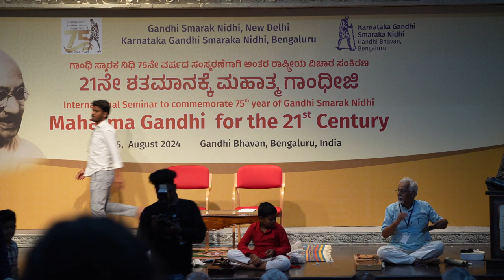Gandhi International Seminar: Session 3a: Bhajans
Video from the international seminar on "Gandhi in the 21st Century" held at the Karnataka Gandhi Smaraka Nidhi located in Bengaluru on August 24-25 at the Gandhi Bhavan. This session features bhajans (hymns).